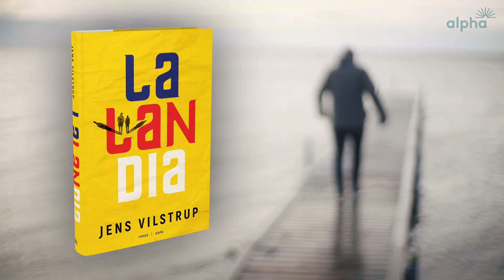Jens Vilstrup: LALANDIA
Jens Vilstrups "Lalandia" er en intens, barsk og rørende roman om to søskende og deres svære had-kærlighedsforhold. En historie om en familie, der søger lykken på landet, men må bukke under for omstændighederne. Og en fortælling om samfundets randområder, hvor de rige og de fattige på forskruet vis mødes, deres adskilte verdener til trods.

Udkommer på alpha forlag d. 7. januar 2022.